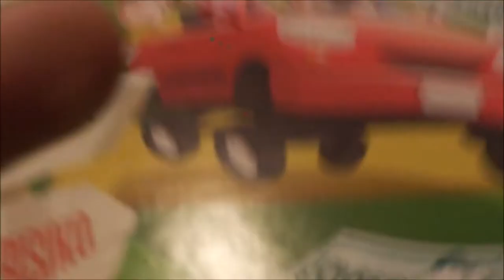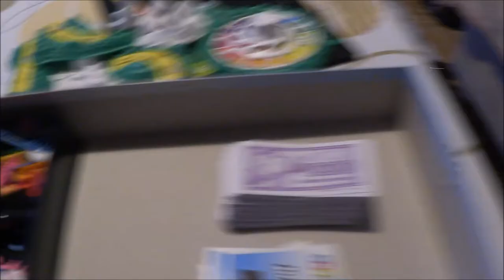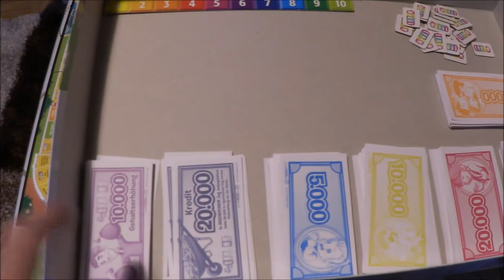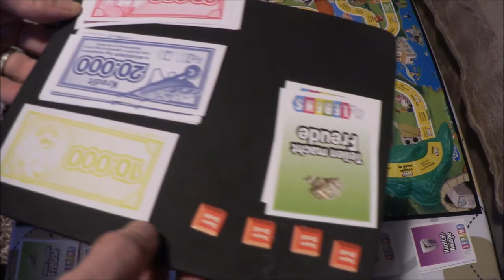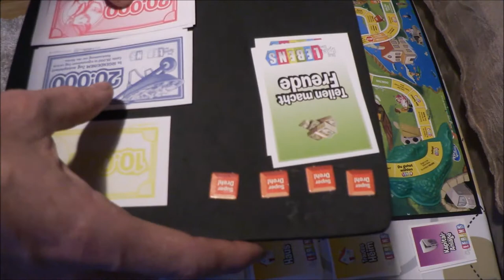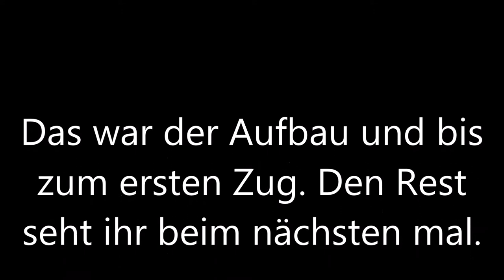Das Spiel des Lebens (der Aufbau, die Vorbereitung)